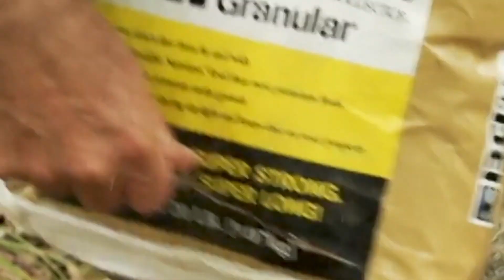Spot and Stalk Hunt for a Big-Sky Bruiser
Whitetail TV S1.E11: Doug Hampton is on a spot-and-stalk hunt for big Montana whitetails, and he finds success on the very first afternoon. Then we join Joe Shults in Oklahoma where the going's been tough, but persistence finally prevails.